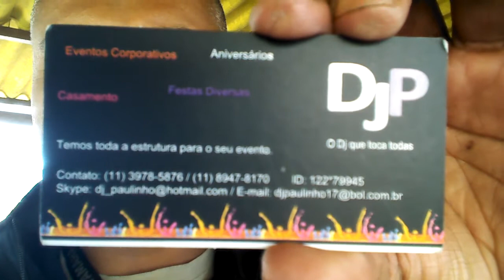Cartão do Paulinho DJ.